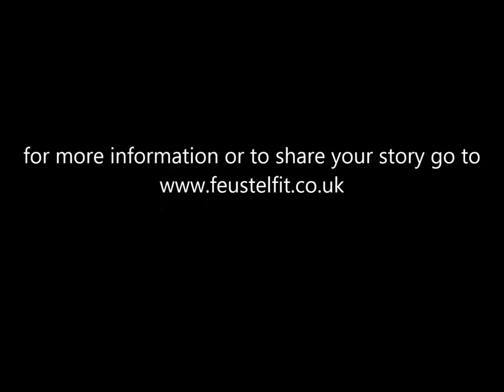FeustelFIT Interview with.....Mark Lotsu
Welcome to another live radio episode where I interview a Massage therapist. Initially we were just going to talk about Massage, Injuries and health and it became so much more.
I particularly like our conversation due to the friendship which Mark and I build on and off air. We talk a lot about personal development and have lots in common. I hope you enjoy.